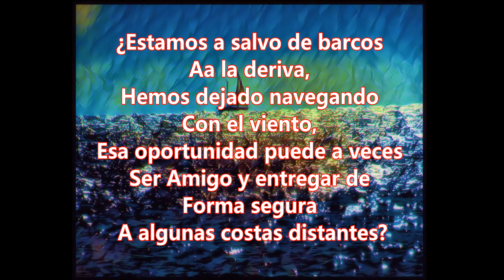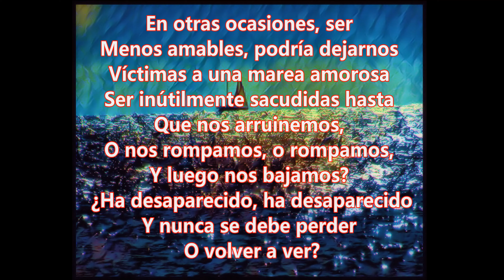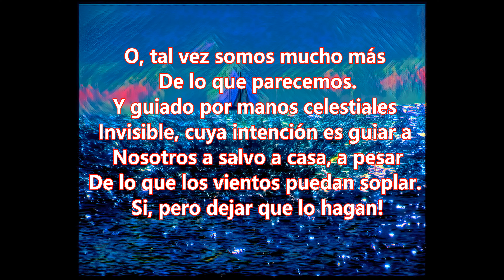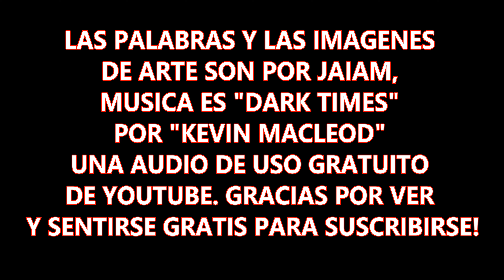SALVE NUESTRAS ALMAS!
Breve video HD sobre confiar en el Dios y Jesucristo estamos allí para ayudarnos si estamos dispuestos a dejarlos! El vídeo incluye arte digital y se establece en una partitura musical.